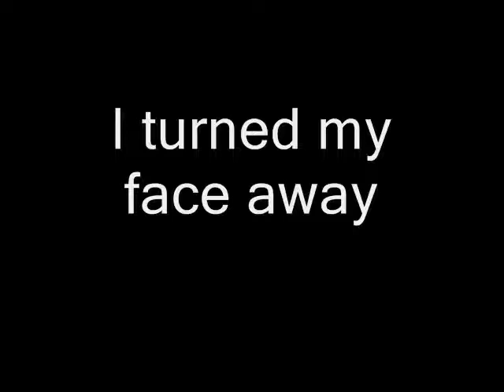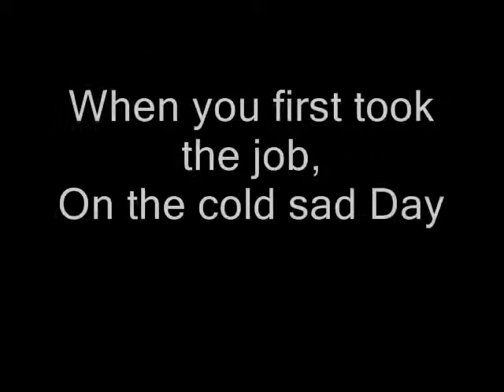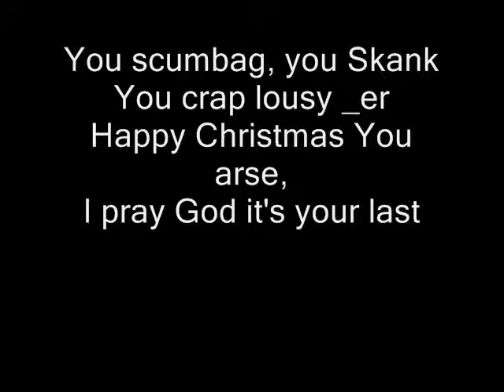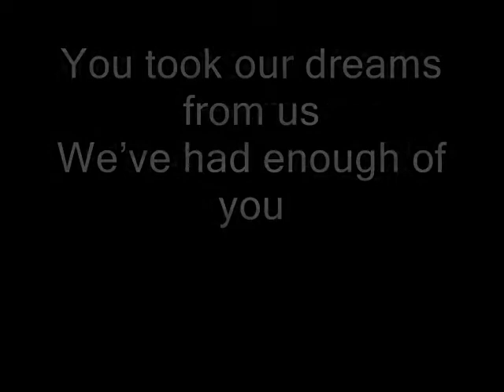Nightmare of Blackburn: Kean Out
Parody of the Pogues & Kirsty McColl!